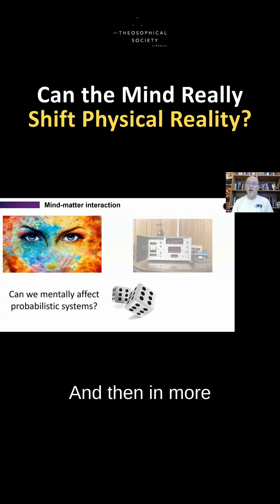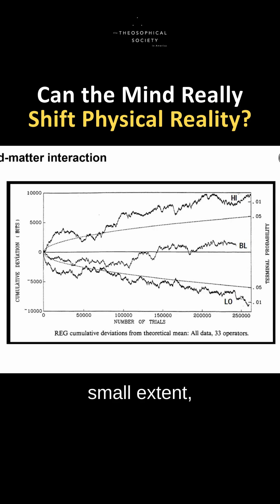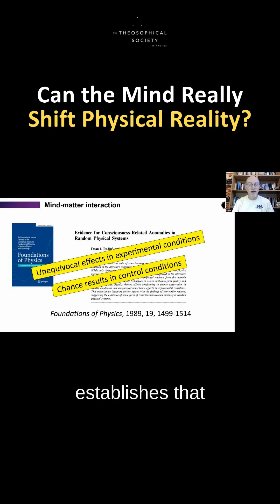Can the Mind Really Shift Physical Reality?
How far can intention reach into the fabric of physical reality?
In this clip, Dean Radin explains how mind-matter experiments reveal small but consistent shifts in probability. These findings challenge long-standing assumptions about randomness and consciousness.

This excerpt comes from our YouTube program "Exploring the Quantum Observer Effect and Its Implications."

Join Dean on November 22 for "Advances in the Physics of Psychic Phenomena" with Dean Radin to explore the latest developments in this groundbreaking research. to register.